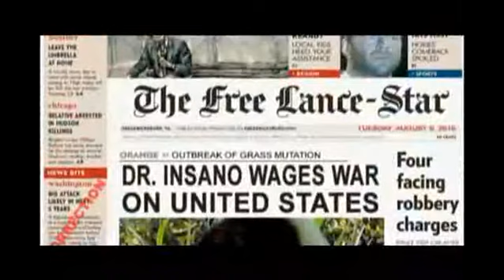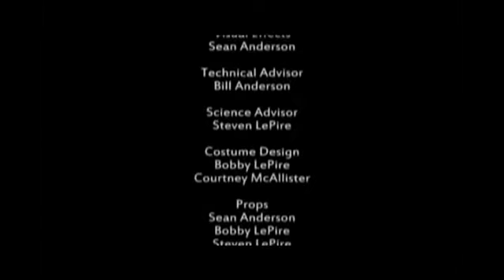The Spoony Experiment - Grass Battle Honorable Mention #2: Leaves of Grass (Reupload)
Walt Whitman warned us, but we didn't listen.